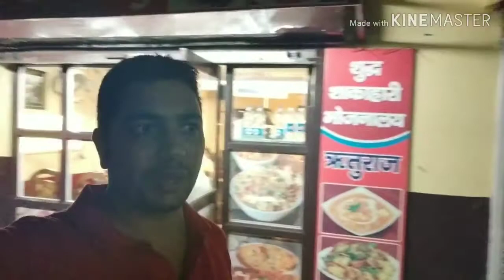|BHEEMTAL LAKE| |EXPLORING NAINITAL| | AADIVLOGS| |EXPLORING UTTARAKHAND|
Bheemtal lake situated near kathgodam . It is 20 km far away from kathgodam railway station.
It is uttarakhand beautiful lake.
Hedakhan baba-